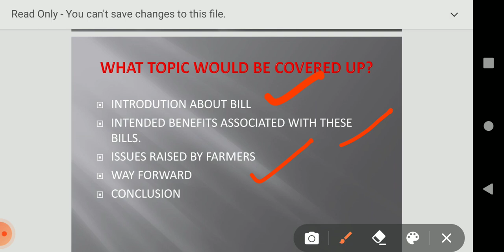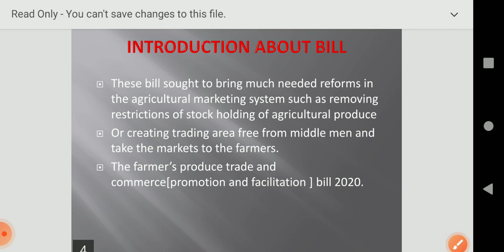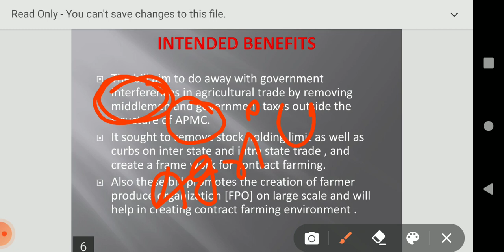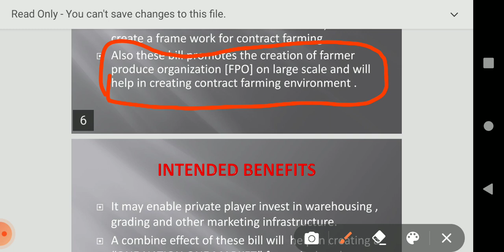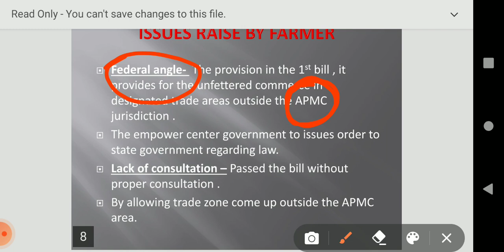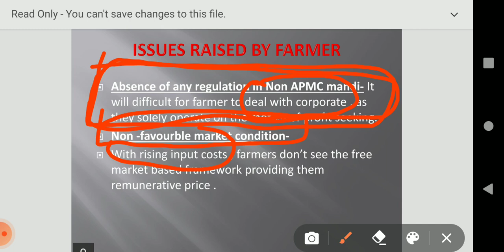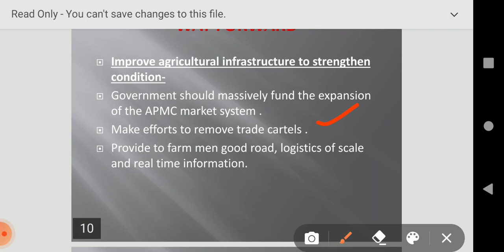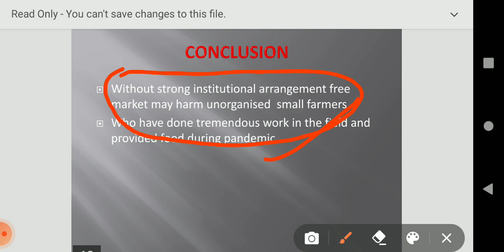FARM'S BILL 2020 ! All aspects covered! BPSC 66TH MAINS